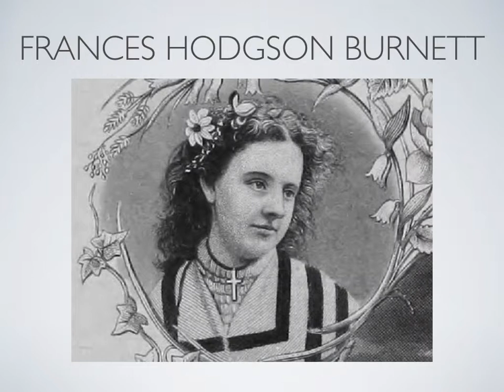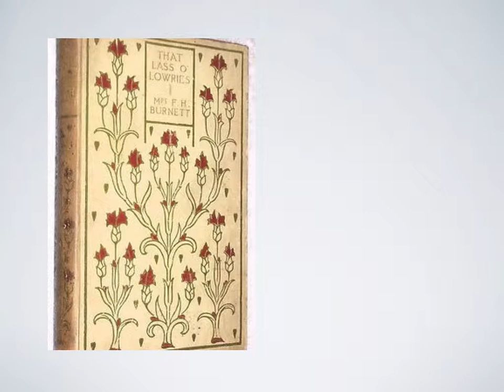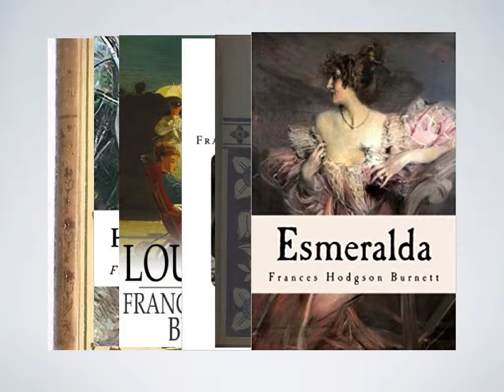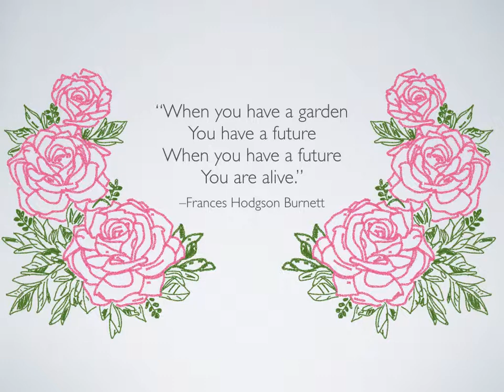Frances Hodgson Burnett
Brief biography on classic author Frances Hodgson Burnett

{PD-US}} Advertisement of Burnett's work for the New York Public Library
Rags to riches. (2008, December 10).
Where is Manchester, England? (2015, October 02).